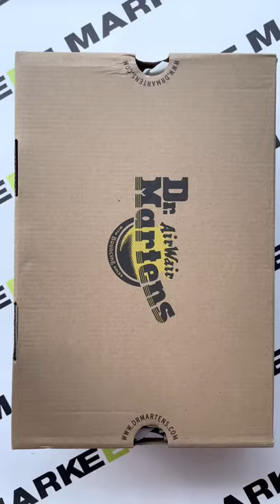UNBOXING DR.MARTENS BLAIRE CHUNKY SANDALS BLACK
Dr Martens' boots and shoes define generations of rebel style and anti-fashion. With yellow welt stitching and an air-cushioned sole, each pair is chunky, durable and comfortable. Go for its iconic leather boots to complete just about any look, or stamp your individuality through bright colours and textured finishes. Strap yourself into its sandals for sunny toes-out days.

Pre- order availabe @markeetspace.